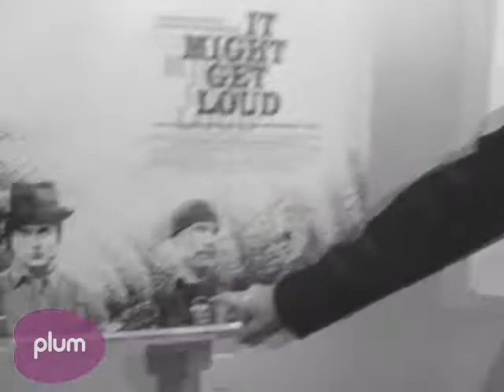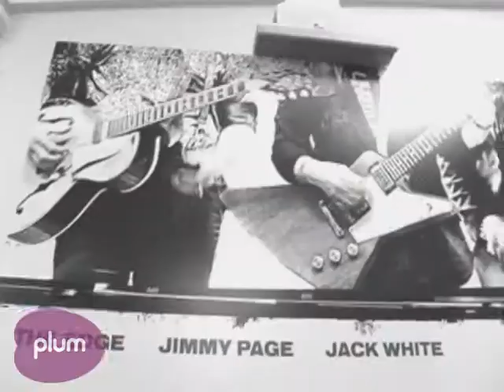It Might Get Loud: The Premiere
Plum TV visits the premiere of "It Might Get Loud" at Guild Hall in the East Hamptons.